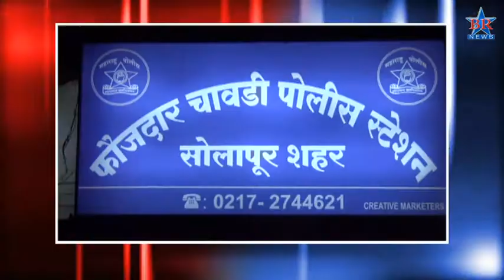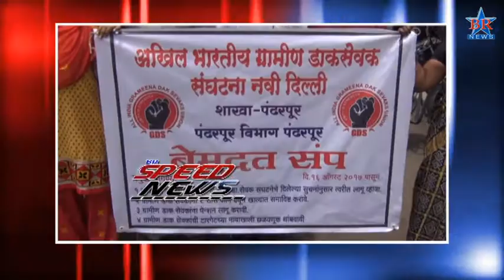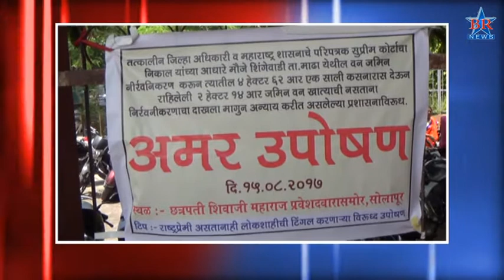Speed News 18 08 2017